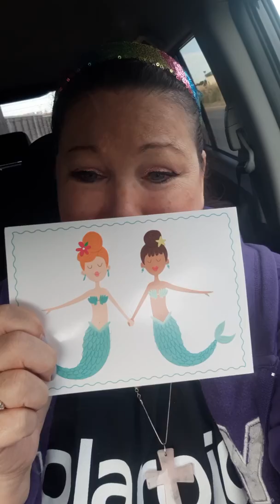Finally FRIDAY!!!!! WE MADE IT! CHEERS!